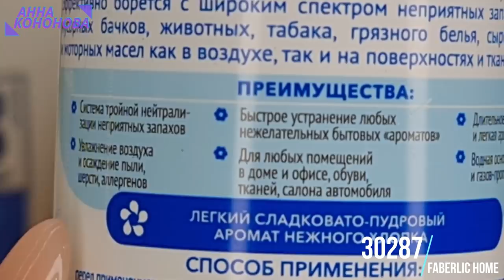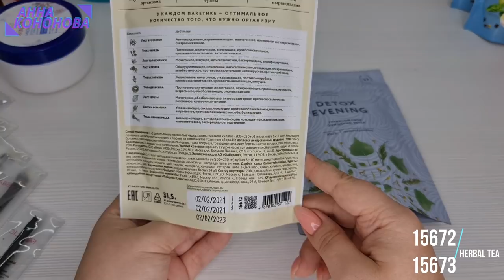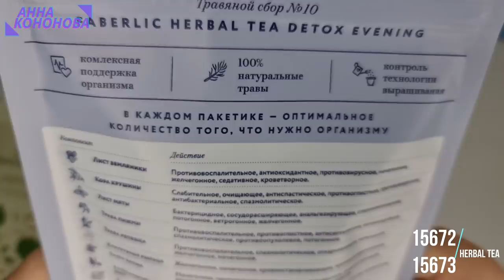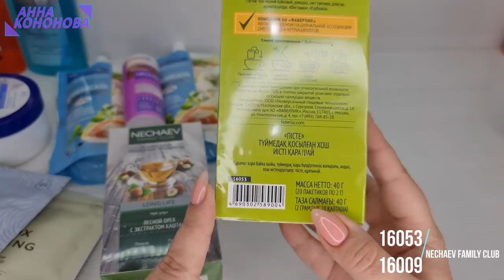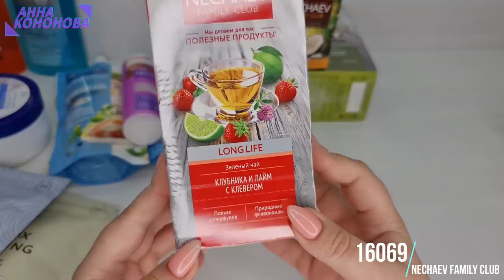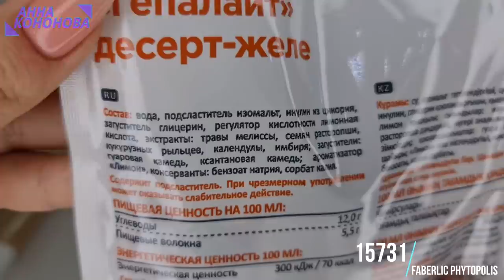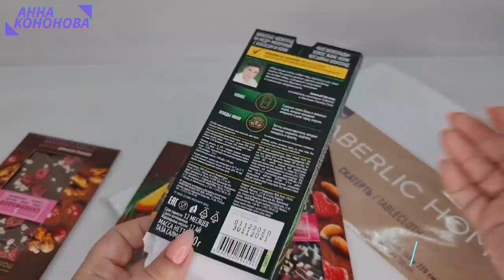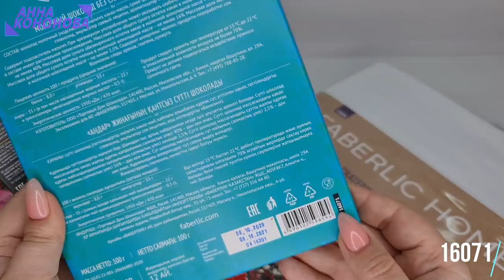ОБЗОР ЗАКАЗА ДЛЯ ДОМА! МАЙОНЕЗ, СОЛНЕЧНЫЕ ОЧКИ, НОВАЯ СУМКА И Т.Д.